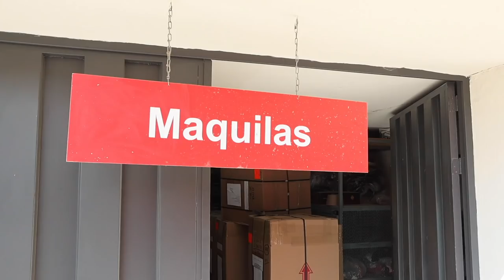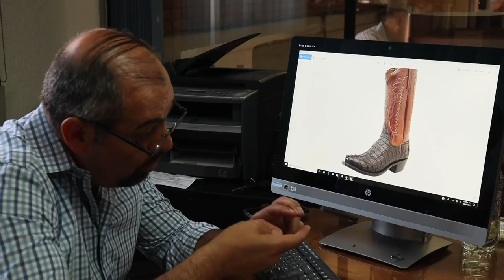Experiencing a Cowboy Boot Meeting in Leon, Mexico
I went to Leon, Mexico with YeeHawCowboy.com and witnessed the owner, Jose talk about starting his new boot brand with Los Altos Boots owner, Rudy.

This was an amazing experience and if you want to see more of the YeeHawCowboy.com boot line journey, head over to their YouTube channel

If you want to use my music in your videos and podcasts for free, go